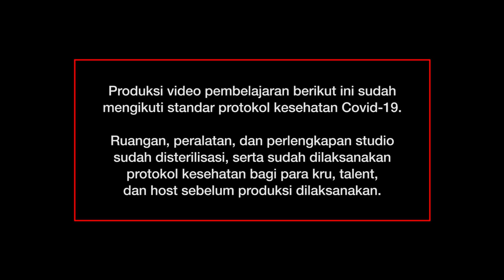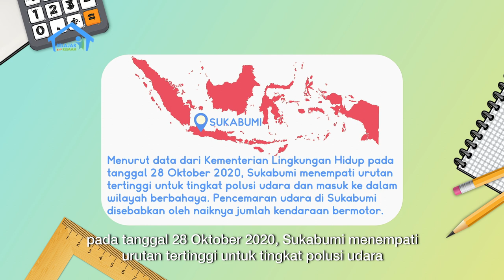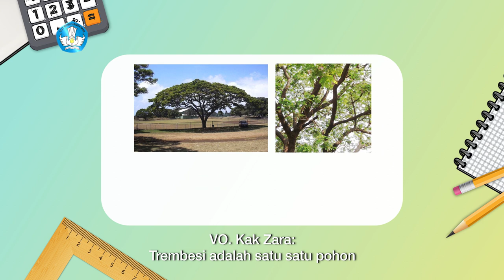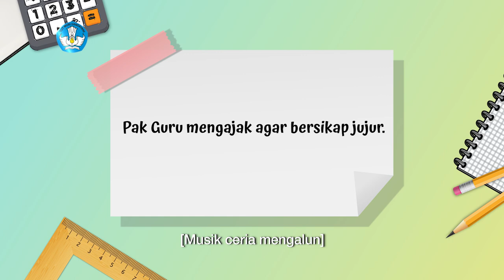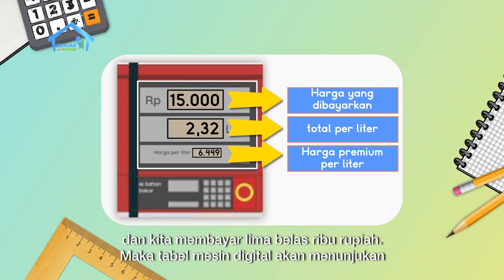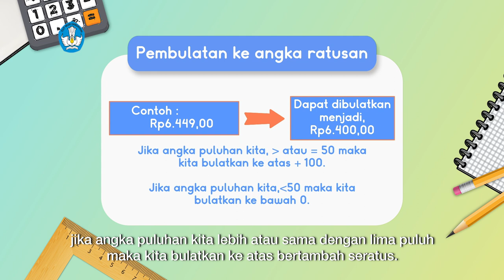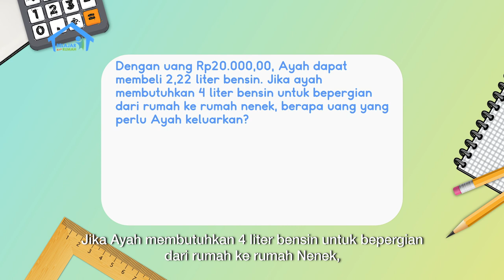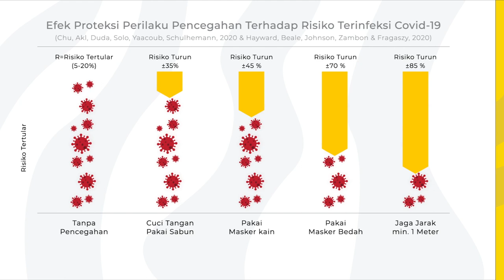BDR | SD Kelas IV | Episode 56 - Awas! Polusi Di Mana-mana!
Sinopsis

Kak Zara mengajarkan pada Rio bahaya dari polusi akibat bahan bakar kendaraan dengan mengajak Rio mengendarai sepeda motor ke rumah nenek. Kak Zara mengajak Rio dan teman-teman membuat poster berisi kalimat imbauan untuk menghindari polusi udara. Apa itu kalimat imbauan? Dalam episode ini  Kak Zara juga akan melakukan aktivitas lain seperti melakukan penghitungan luas lingkaran, pembulatan bilangan desimal, serta menghitung biaya yang diperlukan dalam pembelian kebutuhan bahan bakar. Wah, banyak sekali yang bisa kalian pelajari nanti!